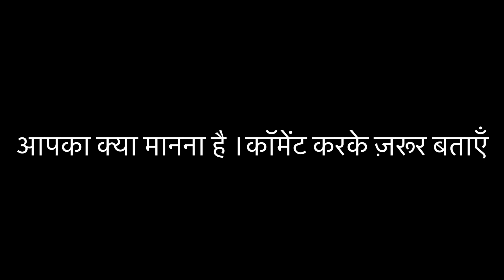Shri Kedarnath digital yatra 🛕|| Complete Hotel information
kedarnathyatra2021 SonuSheokand CharDhamYatra2021Guidelines kedarnathtemple kedarnath kedarnathdham shrikedarnathdham kedarnathlivedarshan kedarnathvlog kedarnathvideo kedarnathyatra kedarnathyatravlog केदारनाथ kedarnathtempleuttarakhand kedarnathlive kedarnathdhamyatra2021 kedarnathtemplevlog Chardham yatra start 2021, Yamunotri dham kapat open 2021, How to get Permit for Chardham yatra 2021, How to apply for E-Pass, Chardham yatra shuru dusre rajyo k liye, Gangotri Dham Kapat Open 2021 ,Sonu sheokand Gangotri Dham yatra by Sonu sheokand Gangotri char dham yatra helicopter, chardham yatra packages cost, How to apply E-Pass for Chardham yatra